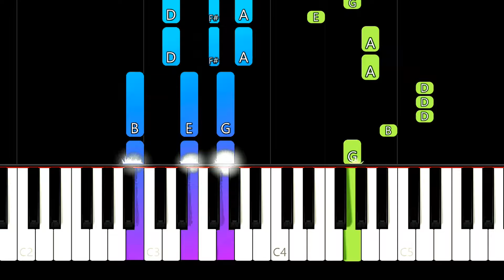jxdn, Machine Gun Kelly - WANNA BE (Piano tutorial)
How To Play jxdn, Machine Gun Kelly - WANNA BE (in the key of G Major) Piano Tutorial  played by Will McMillan